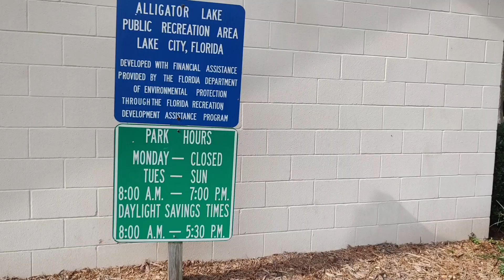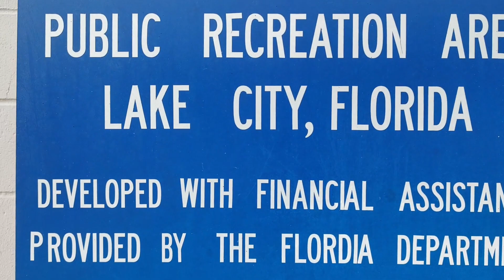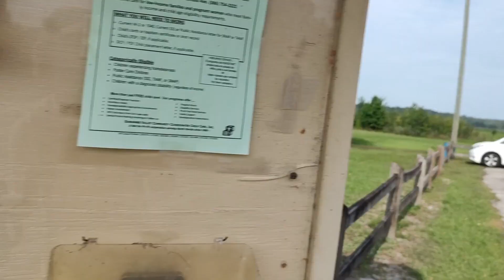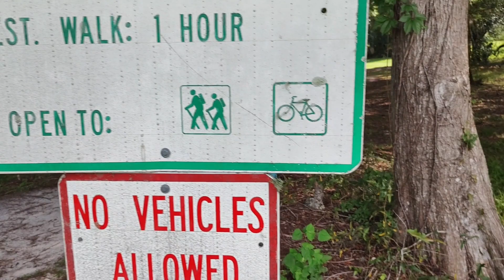Hiking at Alligator Lake Park!! Lake City, Florida!!!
In this video, we hike the 3.1 mile James H Montgomery Trail at Alligator Lake Park!! Alligator Lake Park is located in Lake City, Florida. On the hike, we see lots of wildlife, including gators! There are also some pretty neat views!